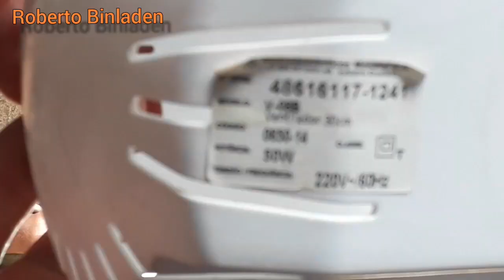Ventilador Master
Neste vídeo voce vai ver como desmancha dois ventiladores pra fazer um.